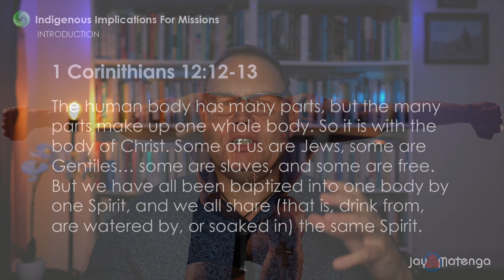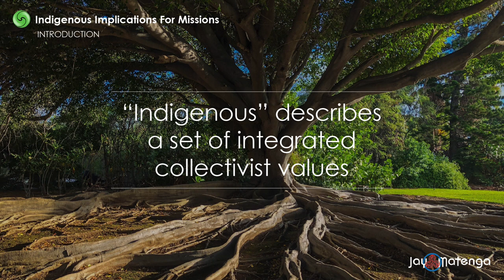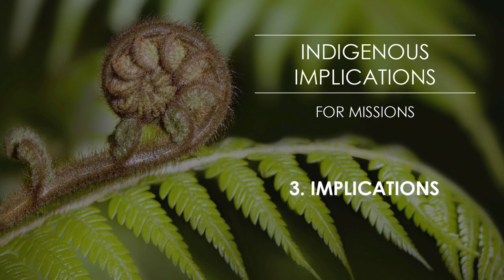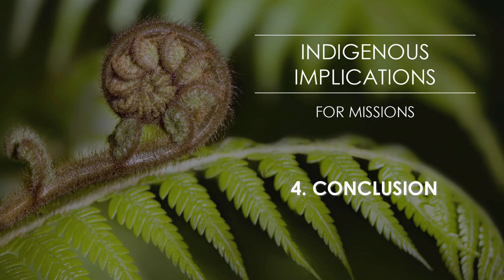Jay Matenga: Indigenous Implications for the Future Wellbeing of Missions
Jay Matenga is the Director of Global Witness for the World Evangelical Alliance, and Executive Director of its Mission Commission. In addition, Jay leads Missions Interlink NZ, the Aotearoa New Zealand Evangelical Missionary Alliance.Jay is an indigenous Māori theologian of missions practice. In this final Keynote presentation for the conference, Jay explains the reason for his Indigenous/Industrial categorisations and argues that for the future wellbeing of global missions (and the global Church), we need to better amplify Indigenous perspectives and sit in the counterpointed tensions that produce maturity.